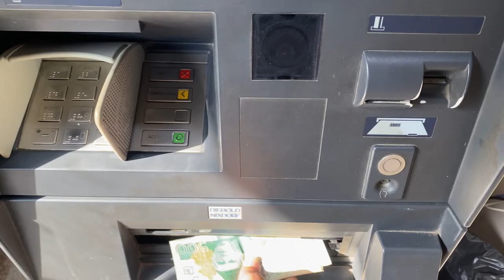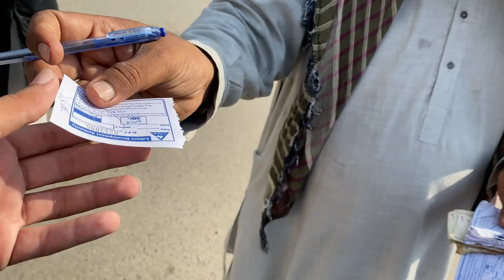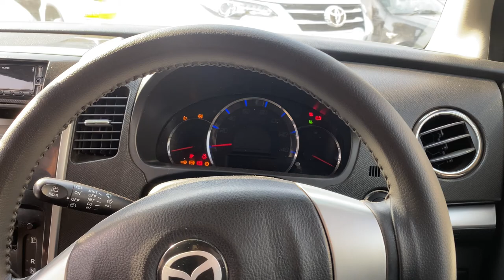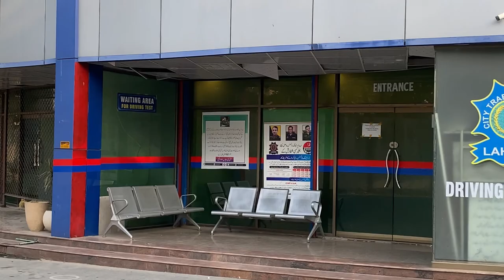Mission Driving License || part-1 || Fun vlog || The Moammar Rana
Hi! I’m Moammar Rana. On my channel, you will find daily life vlogs. I love sharing my experiences with you.